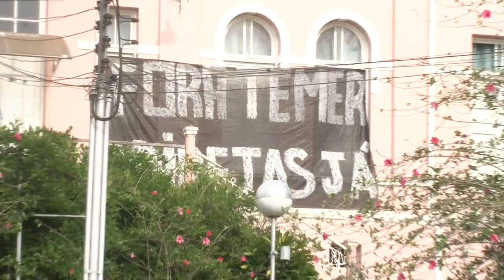OCUPAÇÃO DAVID CAMPISTA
Na manhã de hoje, a Escola Estadual David Campista foi ocupada por alunos que protestam contra a proposta de reforma do Ensino Médio, contra a PEC 241 e sobre o descaso e falta de investimentos na educação do país.